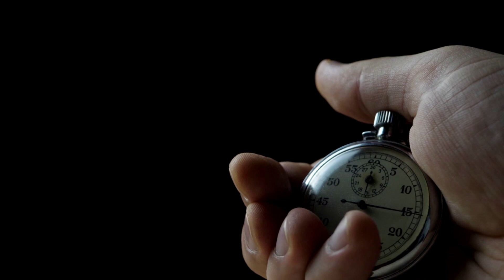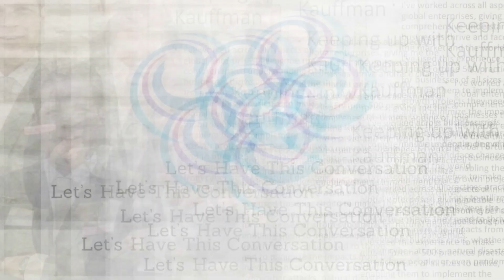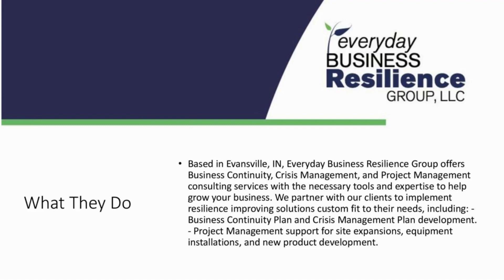Creating Business Resilience and Minimizing Risks with: Jesse Kauffman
The great benefit of experience and the knowledge necessary to equip yourself with the capabilities of to be of service to others. For Jesse Kauffman the Vice President and Lead Consultant of Everyday Business Resilience Group, LLC he has s a successful 17-year career across a broad range of industries, bringing the expertise and skill needed to assist your business, including work in: Developing highly effective global corporate business continuity processes and crisis management training for executive leadership teams and large scale nutrition and pharmaceutical manufacturing facilities with Mead Johnson Nutrition and AstraZeneca.
•     Large scale global project management for new product innovations, on schedule and on budget, for Mead Johnson Nutrition.
•     $35 million capital process ownership and leading edge innovative systems management development for Mead Johnson's North American manufacturing supply chain network.
He Took some time out of his busy schedule to share his vast experience in the world of business.

LinkedIn: @Everyday Business Resilience Group, LLC